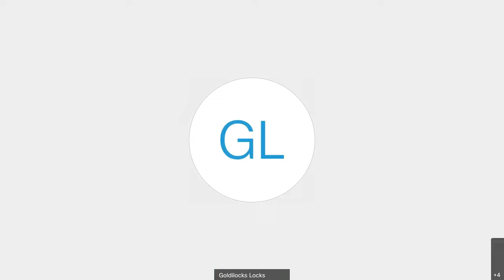At Home with the Three Little Pigs: A Virtual Play! Library Universe Part 1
Grab the popcorn as one of Whitby Public Library's favourite librarians reads a treasured classic, The Three Little Pigs, with an original twist!

Before she gets to the story, she wants to check in with the residents of Whitby to see how they have been doing since the Library's closure in March. Keep your eyes out for some of our favourite literary characters, including Belle, Goldilocks, Supergirl, and Minecraft's Creeeper.

Written and created by staff of the Whitby Public Library.

Created with Wondershare Filmora and WebEx